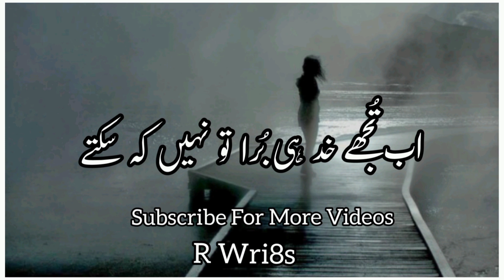🥀 Sari duniya mein Jo shark chuna tha to tha 💔 | Status | 💔Sad Poetry Status | Heart Touching Poetry